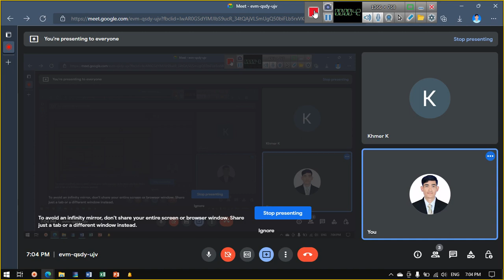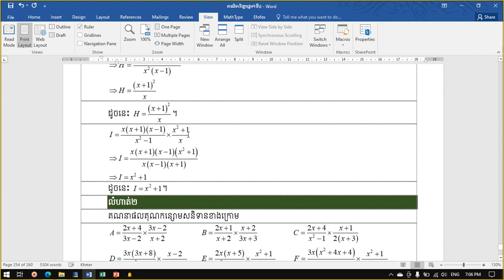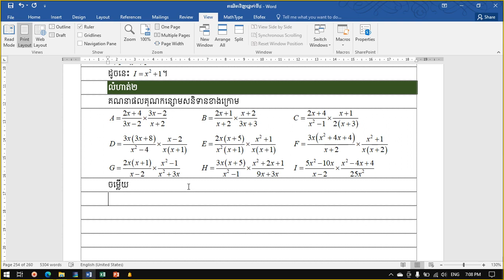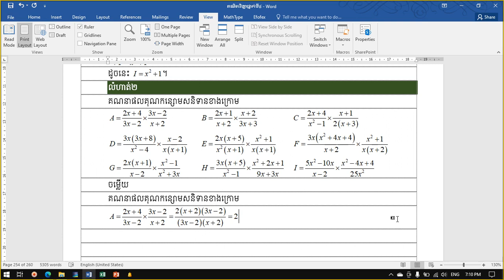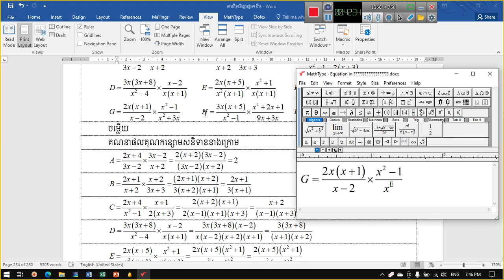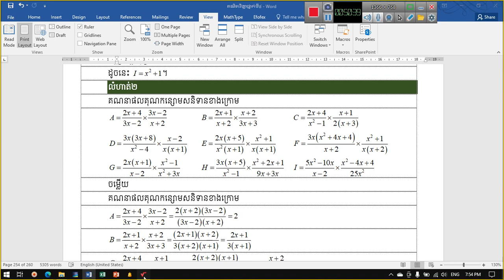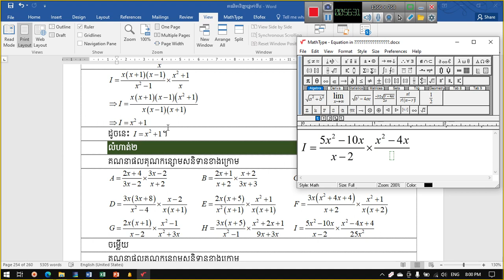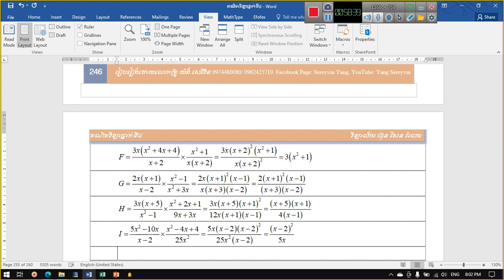២២៤. គណិតវិទ្យាថ្នាក់ទី៨ វិធីគុណកន្សោមសនិទាន